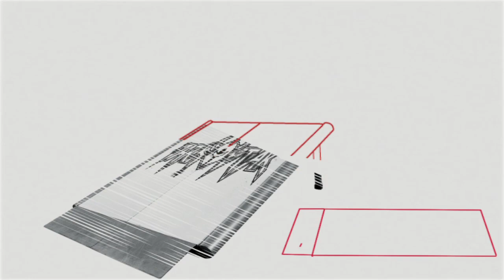Darkstar Freshpark Wedge Kicker